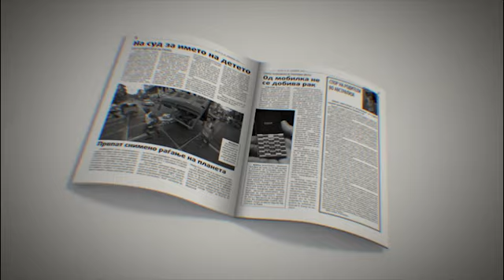Неделник РЕПУБЛИКА - бр.17 (петок, 28 декември 2012)